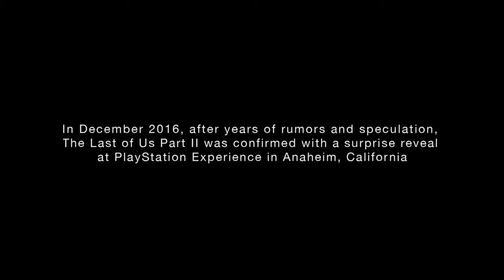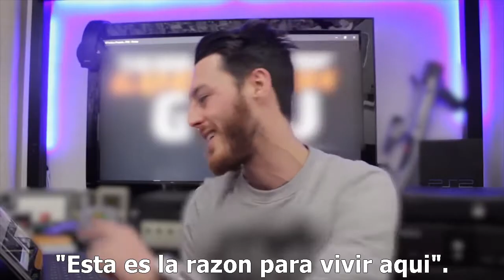The Last of Us Part II Reveal Reactions (subtitulado español)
compilado de la reacción general de fanáticos, en la presentación del primer trailer de: The Last Of Us 2, en el E3 del año 2016.